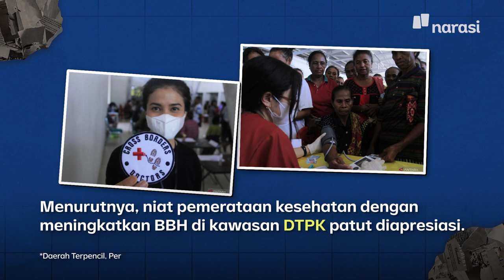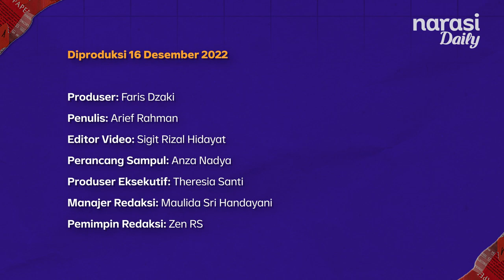Gaji Dokter Internship Kecil, dan Protes pun Muncul | Narasi Daily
Beberapa waktu belakangan riuh diskusi — atau perdebatan — tentang gaji dokter internship. Puncaknya, Menkes Budi Sadikin mengubah ketentuan yang ada.

Menjadi dokter intership tidaklah mudah karena mereka kerap bekerja dalam keterbatasan. Naiknya honor yang mereka terima dinilai banyak pihak sebagai upaya pemenuhan hak yang menuju ideal.

(Narasi)